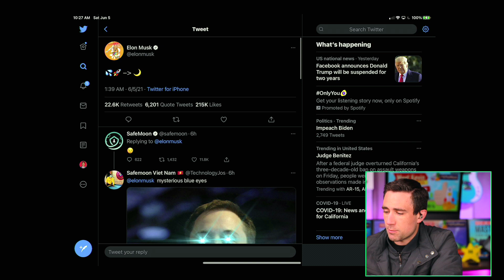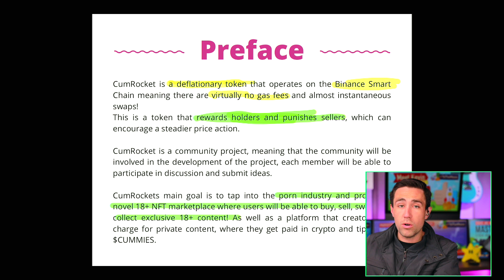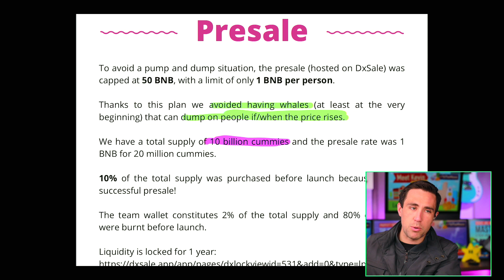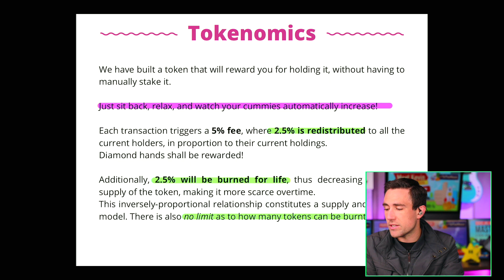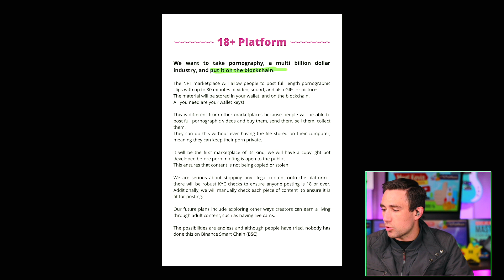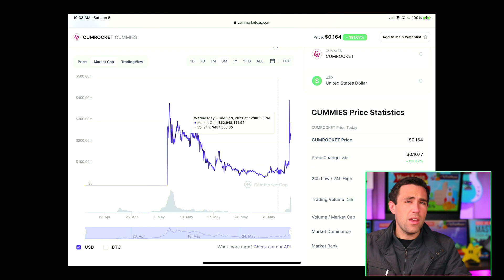Elon Musk JUST Pumped CumRocket; CumRocket Explodes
Cumrocket explodes after Elon Musk Tweet Program code EXPIRING May 31 🚀🚀Use 39% off Coupon Code ToTheMoon NOW on the Stock, Real Estate, Youtube, or Sales Programs🚀🚀 One free stock with Public

For any Mention of Governor/Gubernatorial Campaign: Mention paid for and funded by Meet Kevin Paffrath for Governor 2021 FPPC ID 1438297.